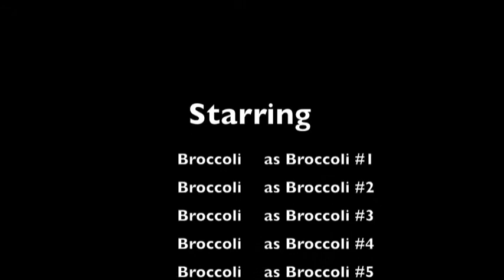Broccoli Dance Party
I was at a grocery store the other day and I saw this bit of broccoli under a flickering fluorescent light and all I could think was... Broccoli Dance Party.